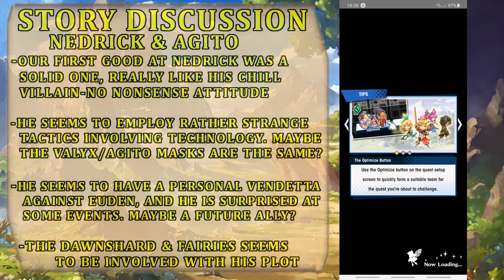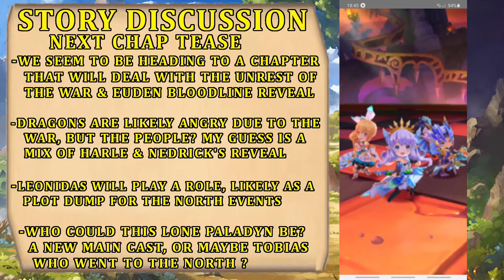Dragalia Lost - Let's talk about Chapter 15 Story & the game future plots! [SPOILERS INSIDE]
An always loved exchange with you viewers about the recent chapter and what I liked or not about it! Hopefully the future brings us even more interesting stuff, since I was left wanting for more after this one!

Chapters:
00:00 Intro
00:11 Dragalia End of August Schedule!
02:37 Story Discussion: Valyx & Thor
05:23 Story Discussion: Nedrick & Agito
08:42 Story Discussion: Zena
10:43 Story Discussion: Elly
12:13 Story Discussion: Ch 16 Teaser
12:51 Story Discussion: Euden
16:44 Finale & Random Discussion